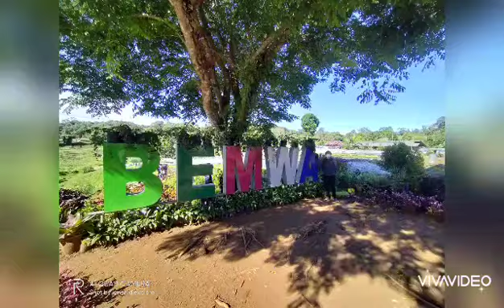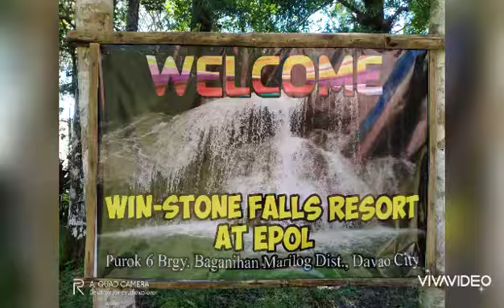BEMWA FARM | EPOL FALLS | BUDA RIDES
Bisaya
08.23.20
Friendly Rides